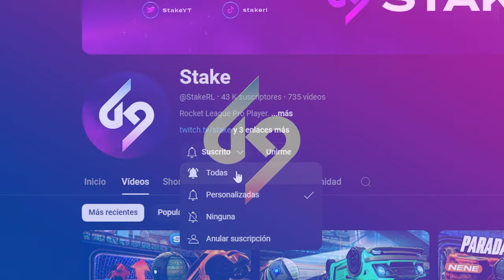LA MAYOR REMONTADA DE TODO ROCKET LEAGUE 🤯*TORRES VOTA RENDIRSE*